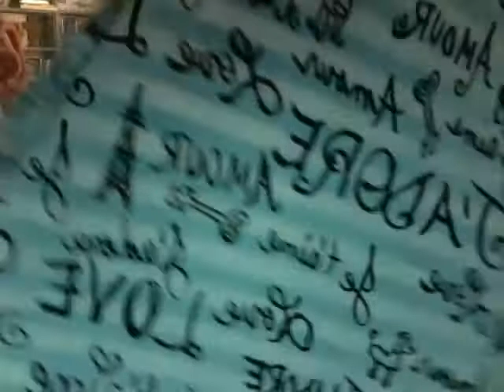target haul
i thought the lip balm was a real push pop